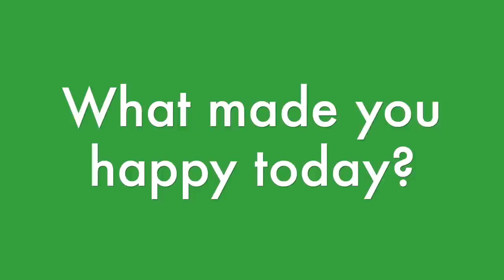2017 WATER POLO JUNIOR OLYMPICS FINAL GAME | Flippin' Katie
Brennan's 14U water polo team plays their final game at the 2017 Water Polo Junior Olympics in California. They celebrate their win with loads of fun in Laguna Beach while at home, Ryan has his own competition...♥ Another Flippin' Fun Video from Flippin' Katie!

Katie's Musical.ly:
katie8228
YouTube (Flippin' Katie):

We welcome a friendly, fun, and entertaining YouTube community!